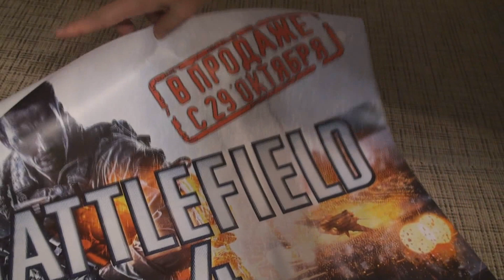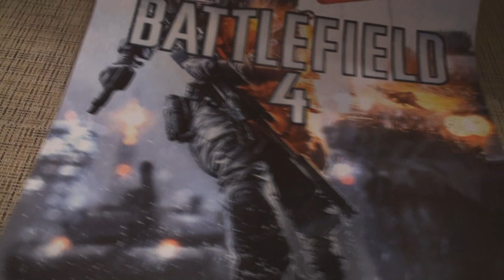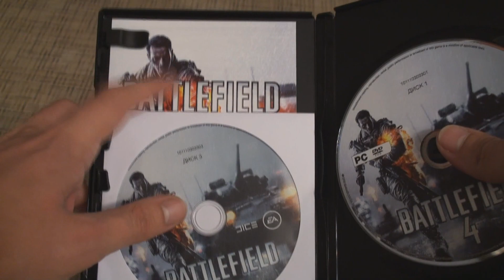Распаковка Battlefield 4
НИК - Macgruber999